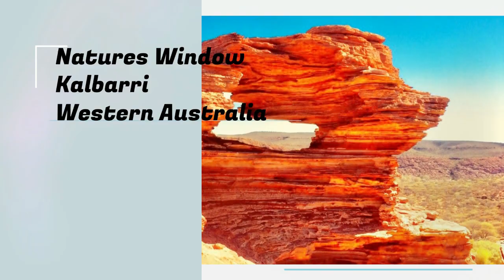Trip to Tasmania - Port Arthur - Bruny Island - Hobart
In this episode we trip to Tassie to see the finish of the Sydney to Hobart yacht race visiting Port Arthur, Huonville and Bruny Island.